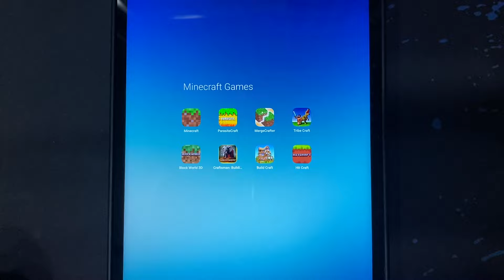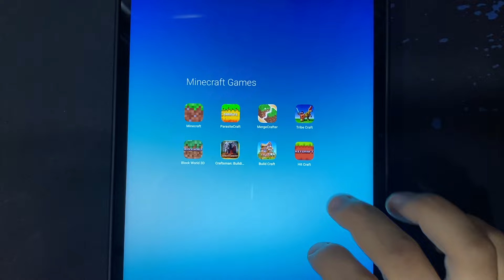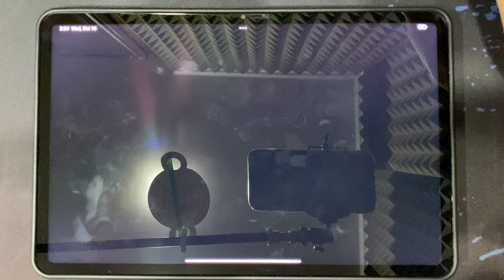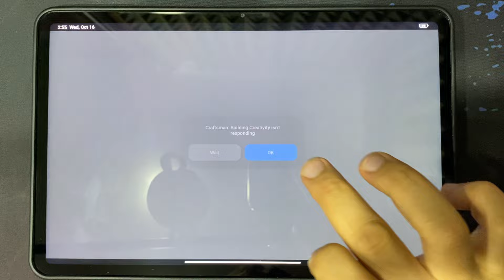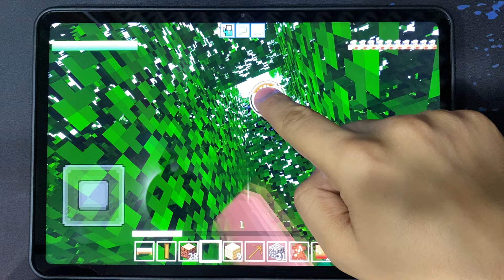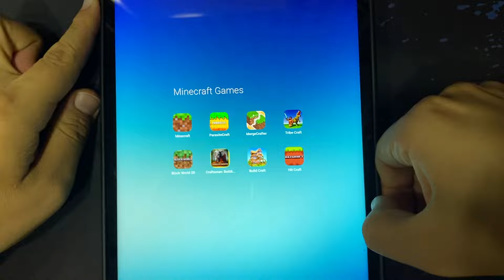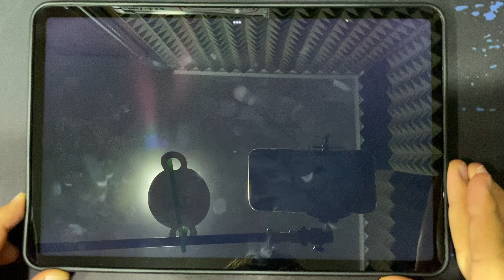Minecraft, Parkaite Craft, MergeCrafter, Tribe Craft, Block World 3D, Craftsman, Build Craft